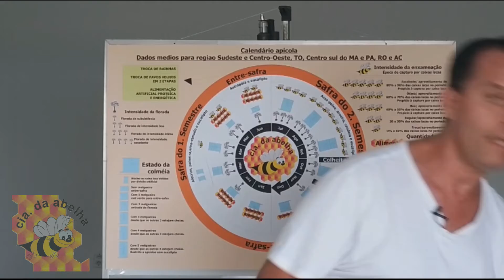O QUE É O CALENDÁRIO APÍCOLA?AQUI EU MOSTRO A IMPORTÂNCIA DO CALENDÁRIO APÍCOLA NA VIDA DO APICULTOR